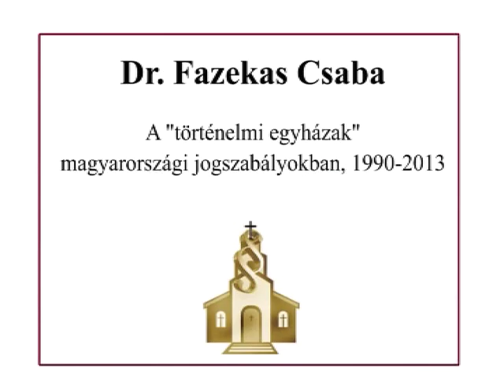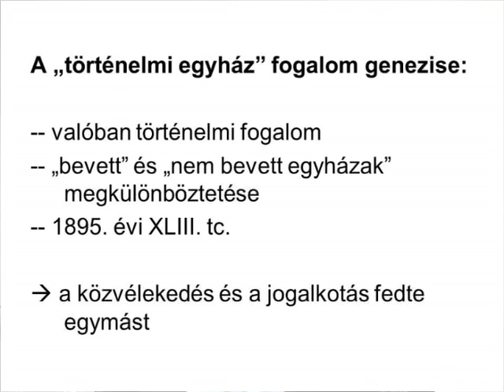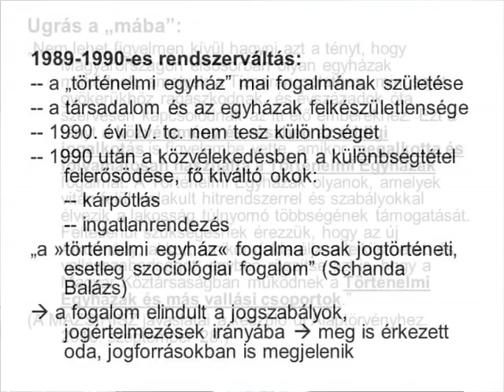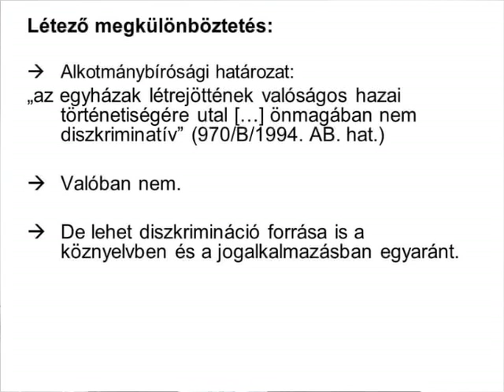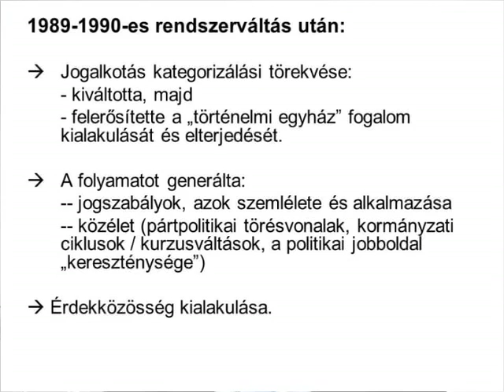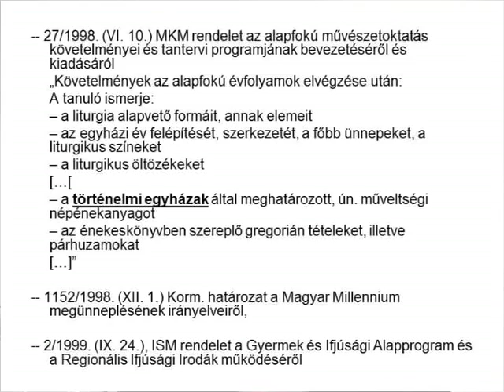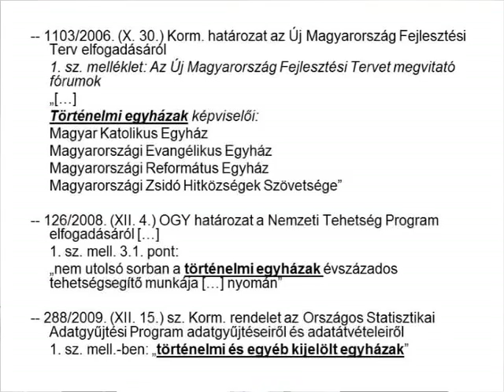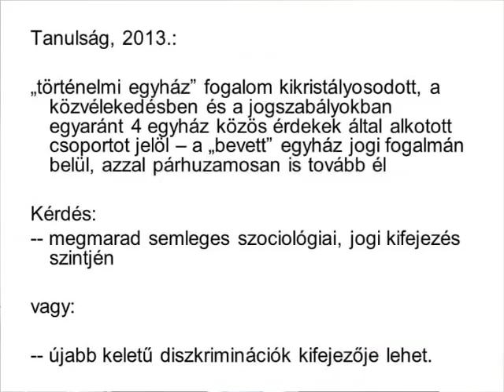12 Dr. Fazekas Csaba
Egyházügyi törvény - II. Tudományos konferencia 2013. Jogtudományi szakemberek, vallásszociológusok, egyháztörténészek és teológus professzorok vetnek fel újabb szempontokat, kérdéseket, elmondják tudományos álláspontjukat, javaslataikat az aktuális egyházügyi törvénnyel kapcsolatban és ezzel a vallásszabadság keresztény, európai, emberi jogi értelmezéséhez szeretnének további szakmai segítséget adni a politikai döntéshozóknak.
Dr. Fazekas Csaba Miskolci Egyetem Bölcsészettudományi Kar
egyetemi docens